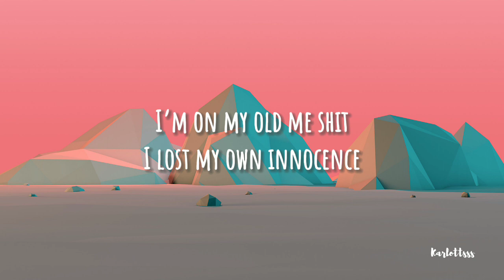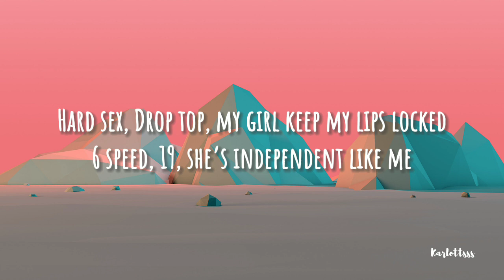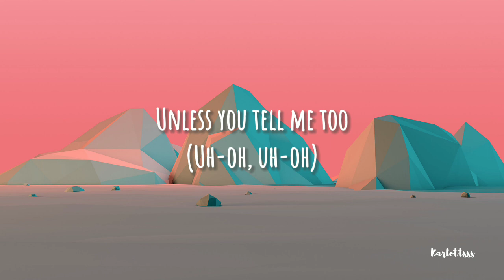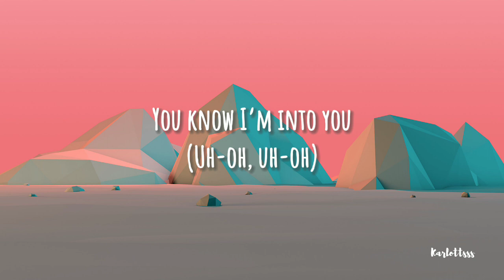Raspy - Strawberry Blonde (Lyrics)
Verse 1:
I’m on my old me shit
I lost my own innocence
With the smell of cigarettes
Burning candles and incense
Told that bitch to come through
And her friends can come too
(Uh-oh, uh-oh)

Bridge

I ditched my friends for you
Probably never gonna call again
Unless you tell me too
(Uh-oh, uh-oh)

Pre-Chorus

Said shit I’d never do
Wonder if you think it’s what I meant
You know I’m into you
(Uh-oh, uh-oh)

Chorus

Strawberry blonde hair runs for miles
Two summer sources last awhile

Verse 2

Hard sex, Drop top, my girl keep my lips locked
6 speed, 19, she’s independent like me
So why’s it feel so fucked up
I lost everything when I met you

Bridge
(Uh-oh, uh-oh)

Pre-Chorus

(Uh-oh, uh-oh)

Chorus

Bridge

(Uh-oh, uh-oh)

Pre-Chorus

Chorus